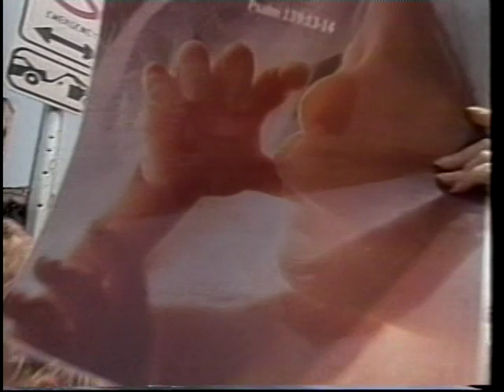Joan Quinn Profiles: Josh Richman and Laurie Gates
Joan Quinn interviews actor/producer Josh Richman and designer Laurie Gates.  This show was produced October 14th, 1993.